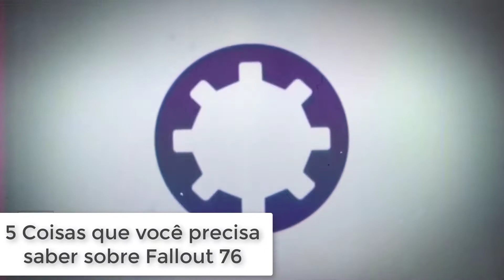FALLOUT 76 - TUDO QUE VOCE PRECISA SABER - 『Noticias』- Laise Games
Fallout 76 chegou abalando a conferencia da E3 então se junte a min com as noticias mais recentes desse grande jogo !